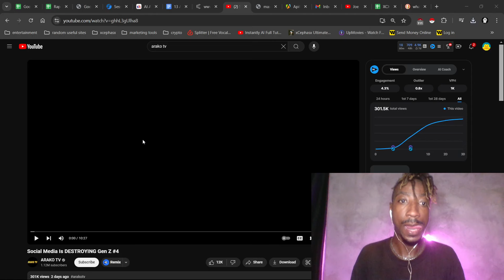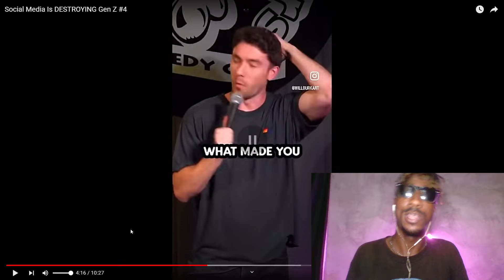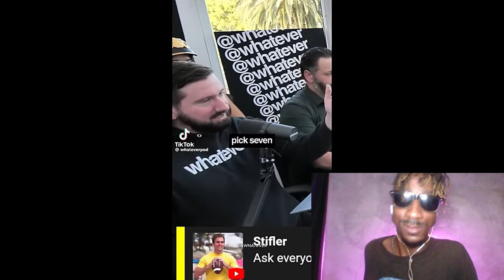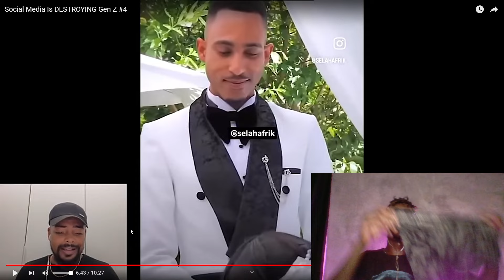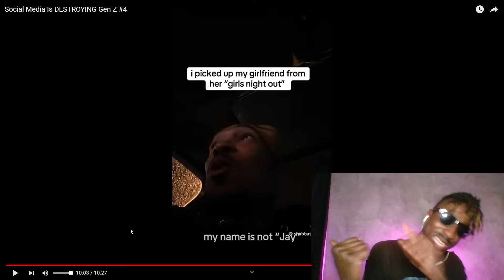Social Media Is DESTROYING Gen Z | xCephasx Reacts